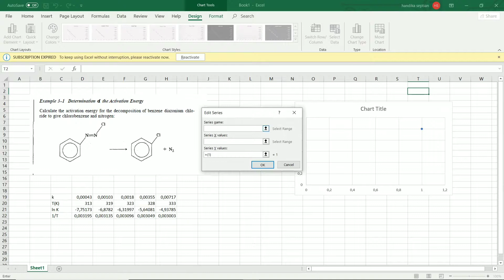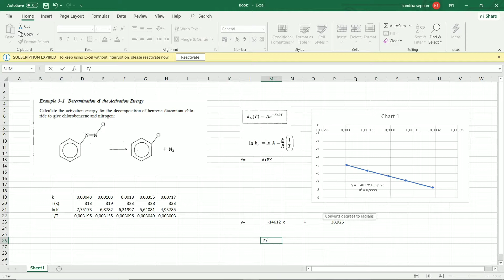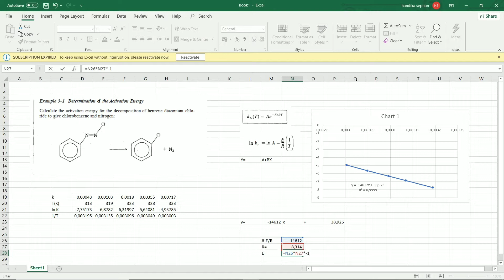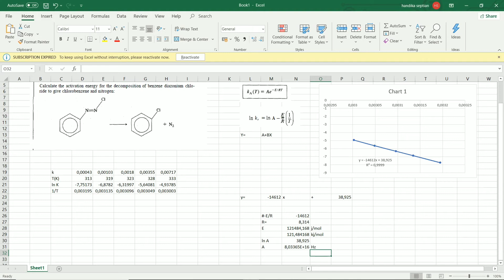Energy Activation Calculation